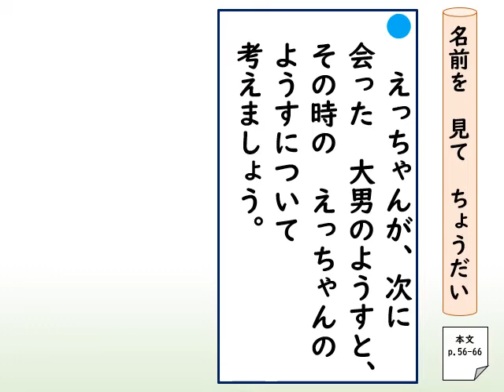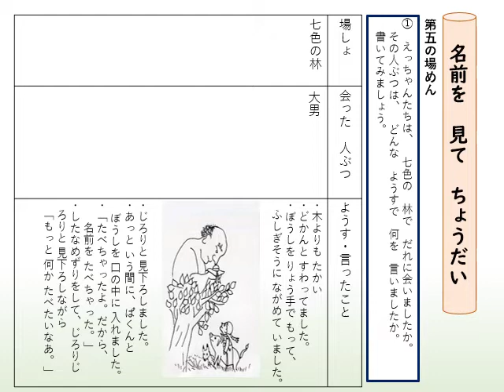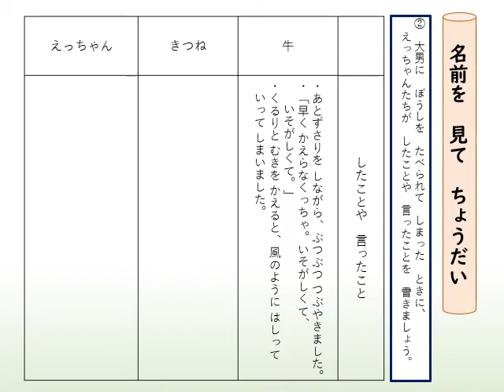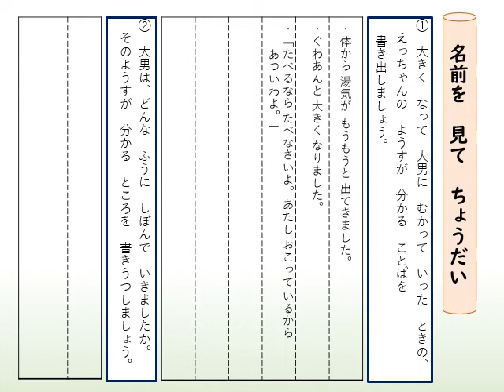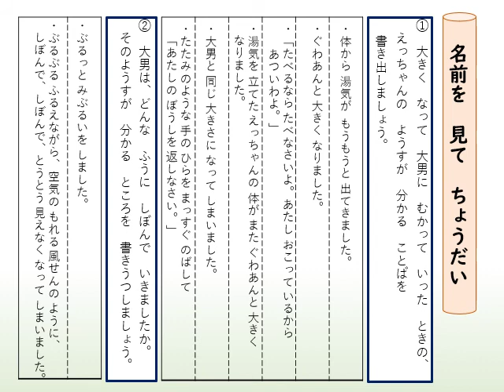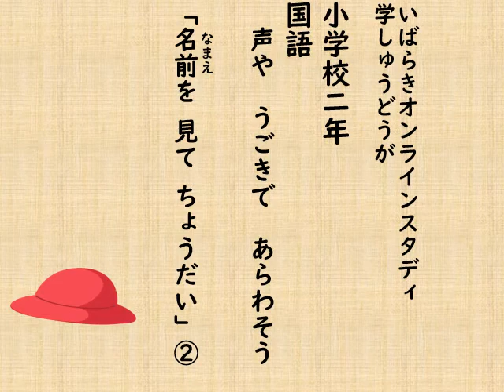小２国語（東京書籍）名前を見てちょうだい②